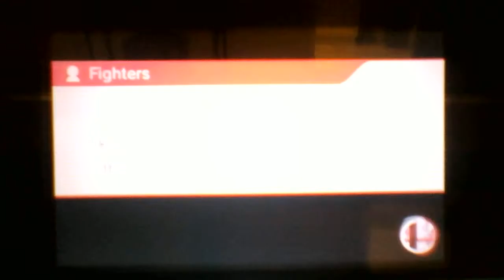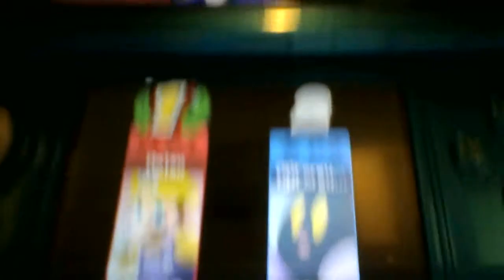Super Smash Bros For 3DS - For Glory Mario (Me) Vs Kirby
pretty good fight